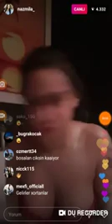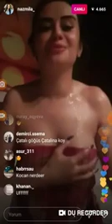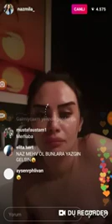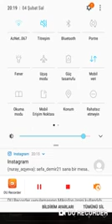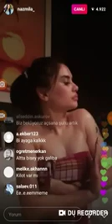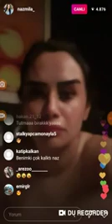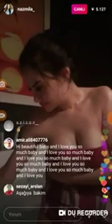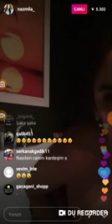Naz Mila Yayına Çıplak Girdi 😱!!Duş ÖZEL!!!!